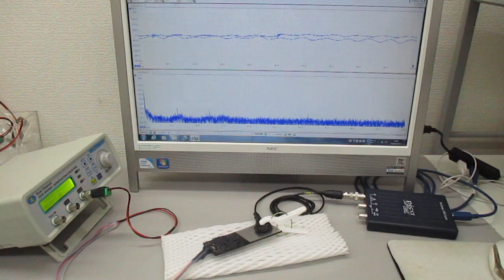低周波の共振現象と、高周波の非線形現象をコントロールする技術